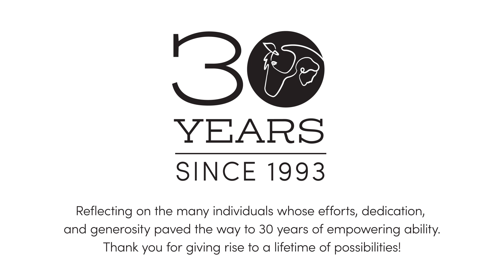JHTR 30th Anniversary Testimonial: Kerry, Collin, and Betsy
Collin began riding with Jackson Hole Therapeutic Riding in 1995. He has continued participating with the program ever since. His parents reflect on how JHTR has impacted his life and helped him to achieve things they didn't think possible.